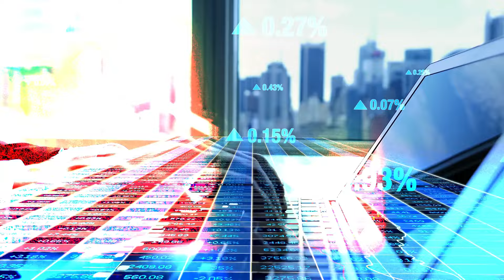You Won't Believe What This Journalist Revealed About Donald Trump's Behavior!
This journalist reveals shocking information about Donald Trump's behavior that you won't believe! Get the latest celebrity news and gossip here on Gossip Bae.